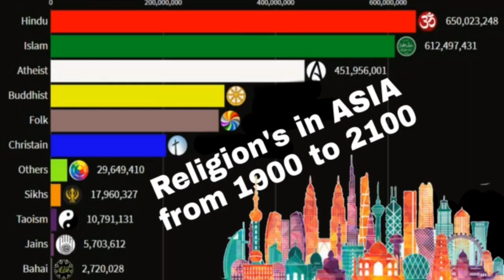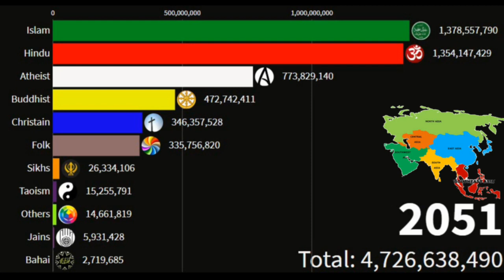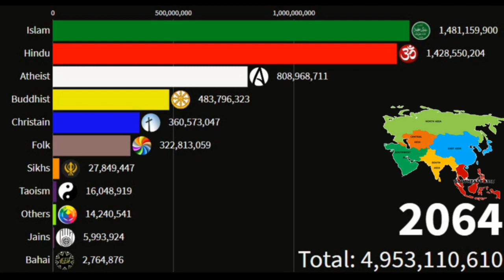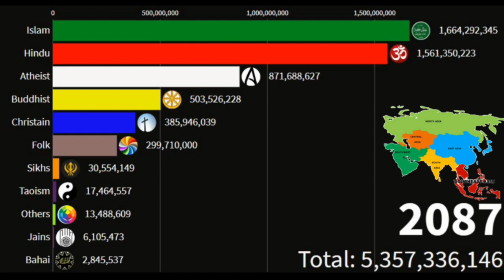Religions in Asia from 1900 to 2100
Asia is the largest and most populous continent and the birthplace of many religions including Buddhism,Christianity, Confucianism, Hinduism,Islam, Jainism, Judaism, Shinto,Sikhism, Taoism, and Zoroastrianism. All major religious traditions are practiced in the region and new forms are constantly emerging.Religion

Hindus were the largest religious group in the Asia-Pacific region as of 2010, with about 1 billion adherents. While the number of Hindus is expected to grow to nearly 1.4 billion by 2050, Muslims are projected to grow even faster and become the largest religious group in the region by mid-century. The Muslim population in Asia and the Pacific is expected to increase by almost 50% to nearly 1.5 billion in 2050.

The number of people in the region who are religiously unaffiliated is expected to decrease between 2010 and 2050, falling from nearly 860 million to about 838 million. While the Asia-Pacific region will continue to be home to the vast majority of all Buddhists in the world, the number of Buddhists in the region also is projected to drop (from 481 million in 2010 to 476 million in 2050). Meanwhile, the Christian population in Asia and the Pacific is expected to grow by about 33%, rising from 287 million in 2010 to 381 million in 2050.
religion in Asia
religions in Asia
asia Religion
asia Religion
asia population
asia future
asia community
india Religion
country Religion
population growth
world population
china population
Islamic countries
muslim country
muslim population
data eye
DATA EYE